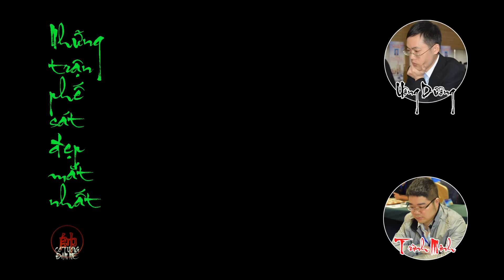Nước Cờ Thí Xe QUÁI DỊ Và Sát Cục Như Sấm Sét Trong Ván Cờ Thi Đấu Chuyên Nghiệp - Cờ Tướng Hay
Tham gia làm hội viên của kênh để được hưởng đặc quyền nhé các bạn:

Mình là Kênh Cờ Tướng Đam Mê, chuyên bình luận các ván cờ hay của các danh thủ hàng đầu cùng những câu chuyện bên lề ý nghĩa.
Cờ tướng đam mê - Kênh bình luận cờ tướng